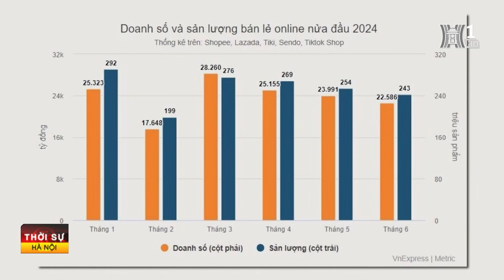Người Việt chi 800 tỷ đồng mỗi ngày để mua hàng online | Tin tức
Trong nửa đầu năm, trung bình mỗi ngày, người tiêu dùng Việt Nam chi tiêu xấp xỉ 800 tỷ đồng trên 5 sàn Shopee, Lazada, Tiki, Sendo và Tiktok Shop.